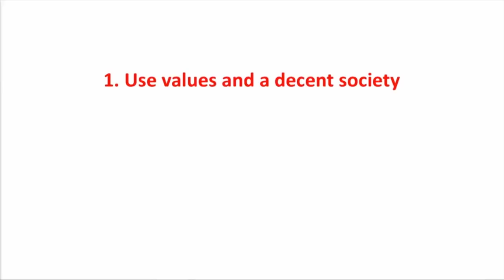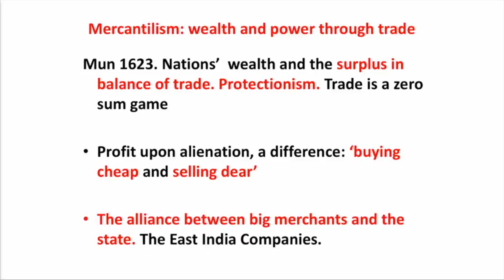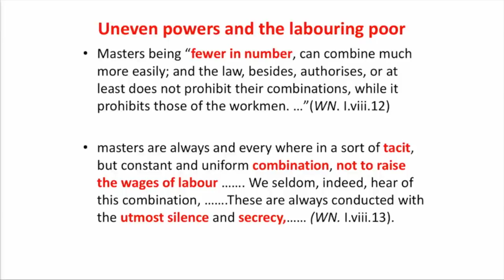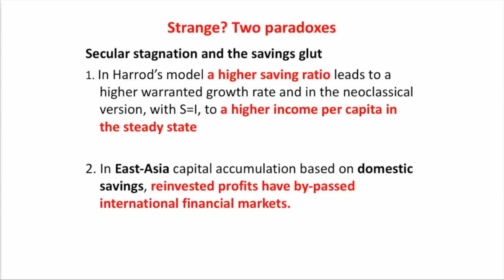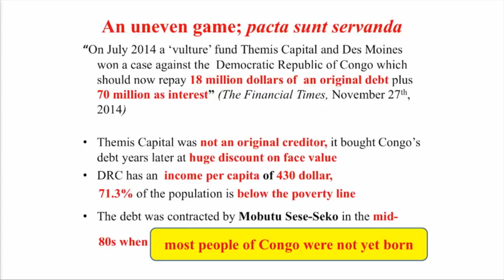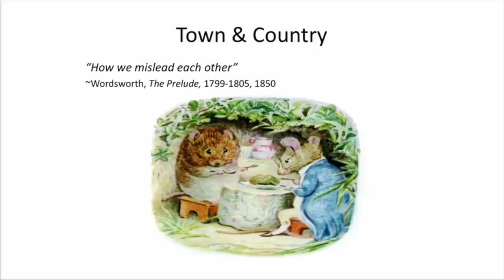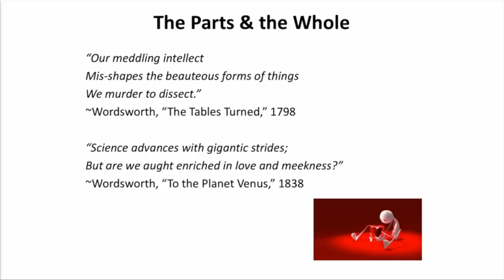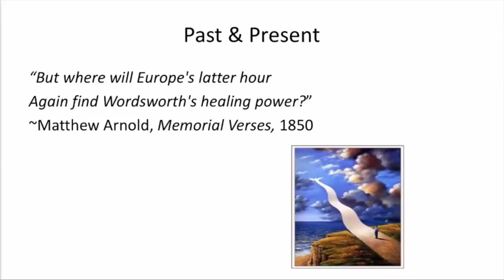Adam Smith and the Scottish Enlightenment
Adam Smith and his contemporaries were key figures of the Scottish enlightenment. How much of his real thought survives in modern economics, and has something important been lost?